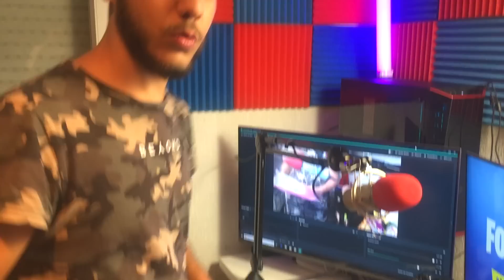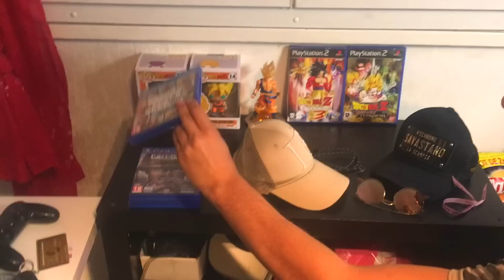MON SETUP 2018 🎮 Gaming Youtube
Petite vidéo 2018 de mon Setup Gaming et Youtube ! J'espère que vous allez aimer la vidéo !

→ Le PC :
-Cooler Master Boîtier PC MasterBox Lite 5 - Moyen

-Processeur Intel Core i7-8700K - Socket LGA 1151 - 6 coeurs - 3,70GHz

-Be Quiet! Ventirad Pure Rock

-Be Quiet Alimentation PURE POWER 10 - Modulaire - 600W - 80PLUS SI

-HYPERX Mémoire PC FURY Black- 16Go - DDR4 - 2666MHz - CL16

→ Les périphériques :
-Ecran VIEWSONIC VX3276-MHD-2 - 32 pouces x 2

→ Le matériel photo/vidéo :
- Nikon P600

→ Le petit Macbook air i7 pour mes montages sur Final Cut Pro X